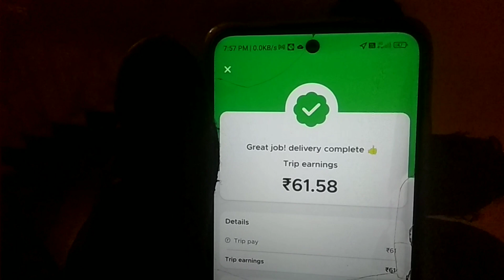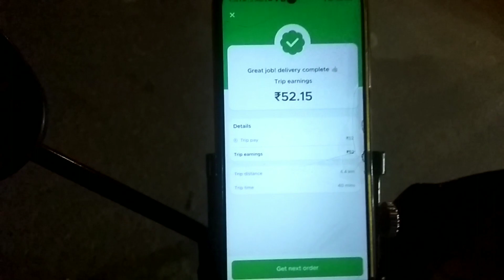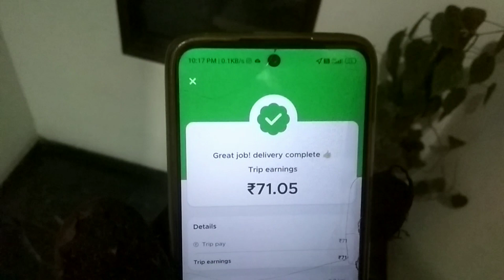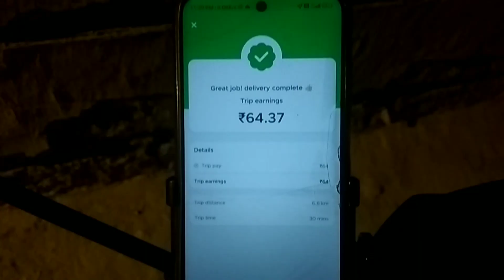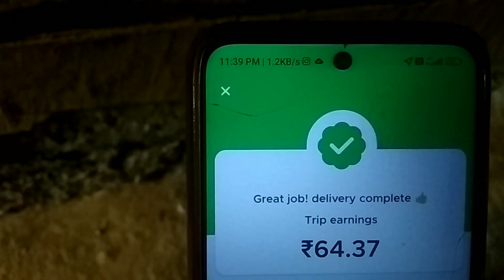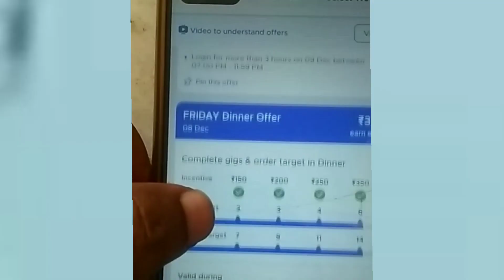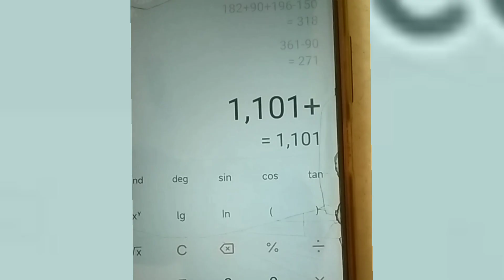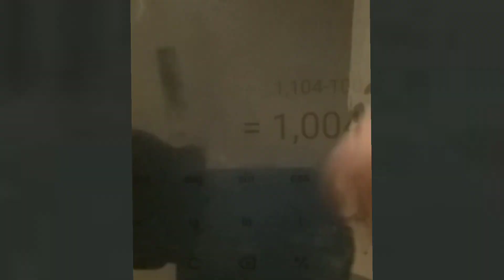zomato delivery boy earning in delhi latest video/ best part time jobs for students/zomato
delhi part time jobs for students/zomato delivery boys earning/

zomato delivery boy part time earning/ zomato delivery boy salary in delhi/

zomato delivery boy job apply online 2023 zomato delivery boy job
zomato delivery boy job apply online malayalam zomato delivery boy job apply online kannada zomato delivery boy job apply online cycle zomato delivery boy job telugu
zomato delivery boy job malayalam
swiggy delivery boy job apply online
swiggy delivery boy job apply online cycle
swiggy delivery boy job apply online telugu swiggy delivery boy job apply online malayalam swiggy delivery boy job
swiggy delivery boy job apply online part time swiggy delivery boy job apply online kannada swiggy delivery boy job apply online 2023